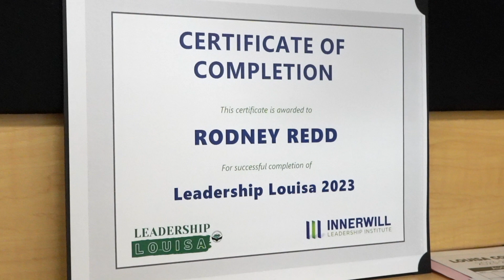Rodney Redd Class of 2023, Program Chair 2024